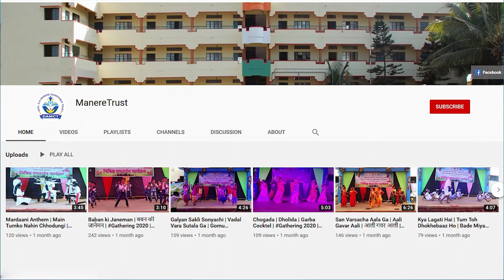Sports | Primary Department | 2022 | Annual Sports | प्राथमिक विभाग | वार्षिक क्रीडामहोत्सव